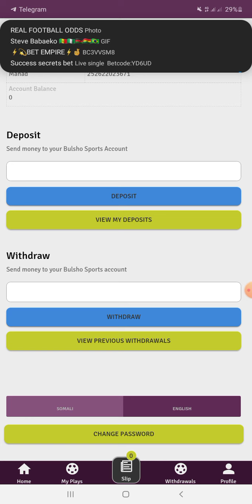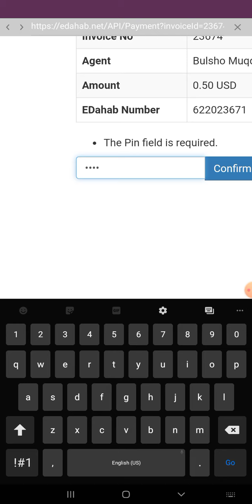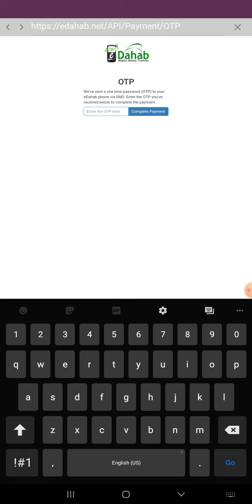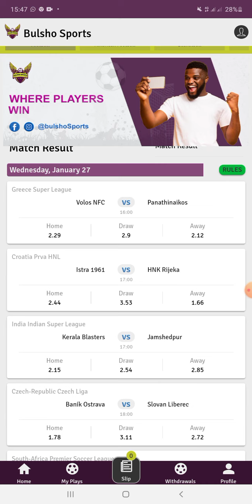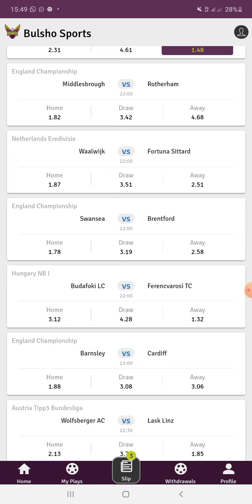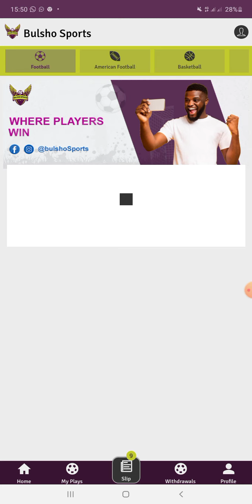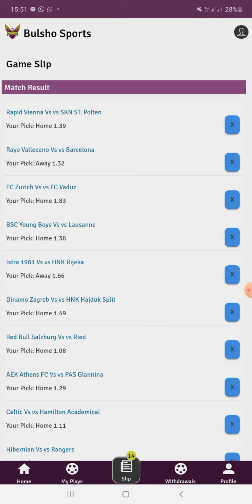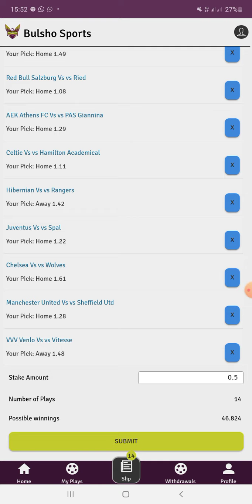Shaxda manta iyo sida lacagta lo so dhigto/ loso gashto